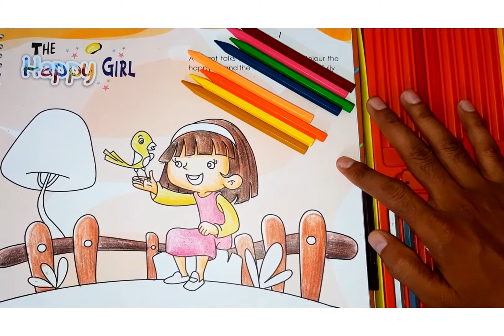crayons painting for school students class 4th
Created by InShot painting for school students class 4th